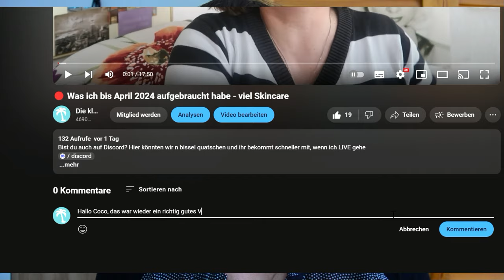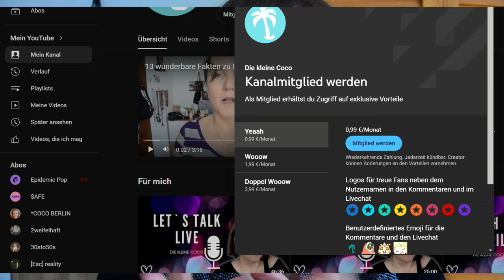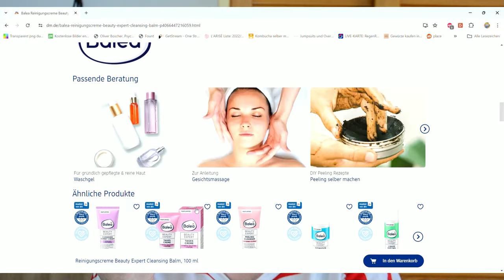Ehrliche Review: Balea Beauty Expert Cleansing Balm - Hält er, was er verspricht?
In diesem Video schauen wir uns den Balea Reinigungscreme Beauty Expert Cleansing Balm genauer an. Diese Reinigungscreme von Balea verspricht eine gründliche Reinigung und Pflege der Haut. Aber hält sie auch, was sie verspricht?

Balea Reinigungscreme
Beauty Expert Cleansing Balm
Gesichtspflege
Hautreinigung
Beschreibung:
Der Cleansing Balm von Balea ist für alle Hauttypen geeignet und soll Schmutz und Make-up gründlich entfernen. Doch wie effektiv ist dieses Produkt wirklich? In meinem Testbericht teile ich meine persönlichen Erfahrungen und gebe einen ehrlichen Einblick in die Anwendung und das Ergebnis. Ich war leider nicht überzeugt von der Leistung des Cleansing Balms und werde detailliert darauf eingehen, warum.

Falls du diesen Balm auch ausprobiert hast, lass mich in den Kommentaren wissen, wie deine Erfahrungen waren.

WERBUNG
Als Amazon Partner verdiene ich an qualifizierten Käufen
ZERO WASTE